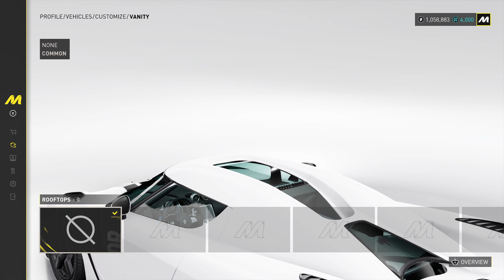LAMBORGHINI Playlist In THE CREW MOTORFEST